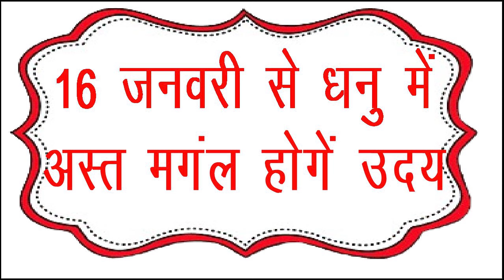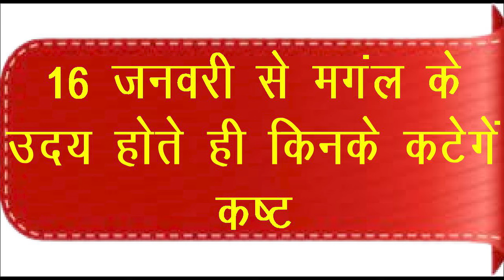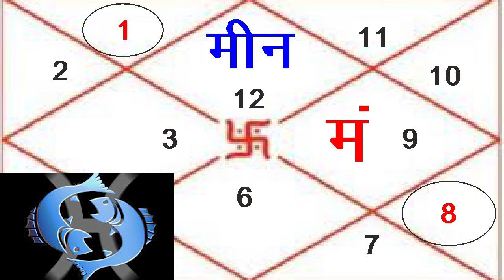16 जनवरी 2024 धनु राशि में मंगल उदय / मीन राशि / Pisces 2024 Rashifal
16 जनवरी 2024 धनु राशि में मंगल उदय / मीन
राशि / Pisces 2024 Rashifal

प' महेश पाठक जी
श्री धाम वृन्दावन वाले
ज्योतिषाचार्य